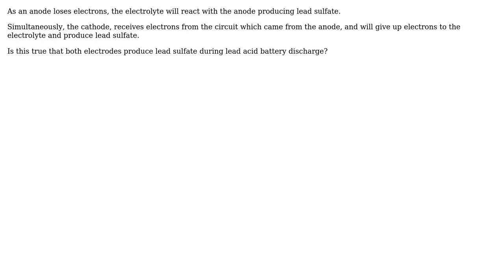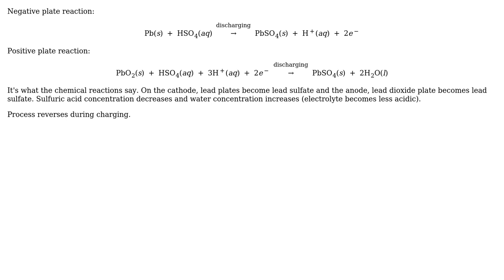Engineering: lead acid battery discharge process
With thanks & praise to God, and with thanks to the many people who have made this project possible! | Content (except music & images) licensed under CC BY-SA | Music | Images & others | With thanks to user StainlessSteelRat user OMAR user Fred and the Stack Exchange Network Trademarks are property of their respective owners. You are responsible for your own actions.